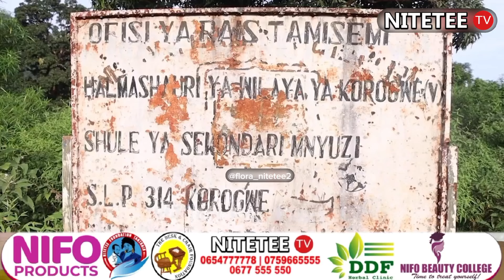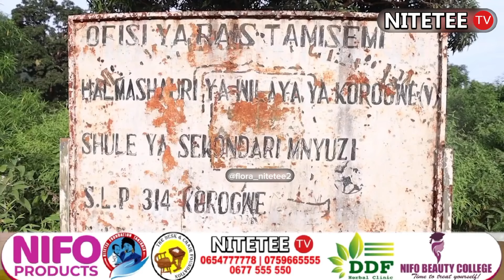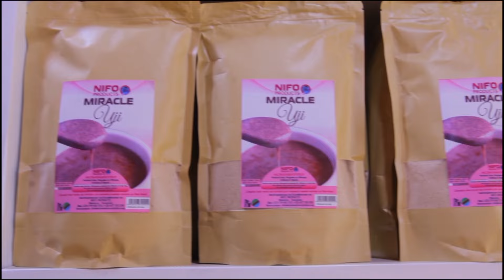MWANAFUNZI AFARIKI DUNIA KWA KUCHOMWA KISU BWENINI NA NDUGU YAKE, FAMILIA YAFUNGUKA UNDANI WA TUKIO